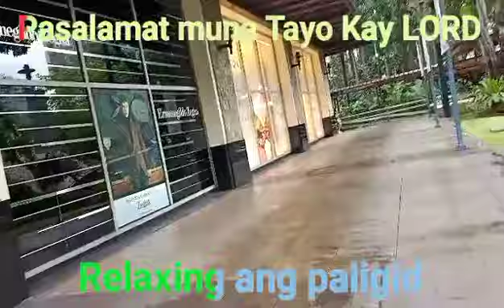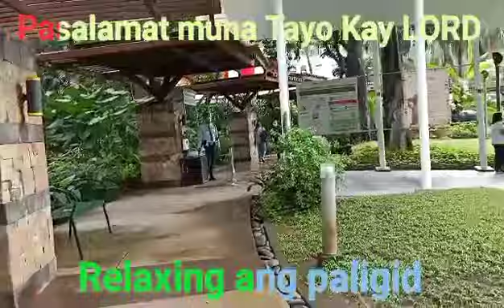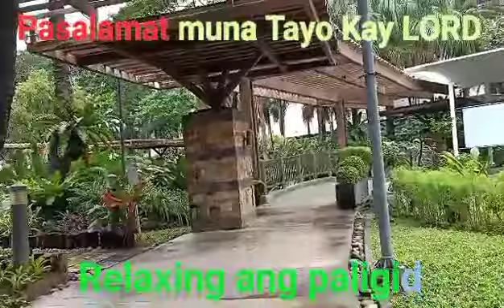GREENBELT CHAPEL - STO. NINO DE PAZ - Vlog#259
THANKFUL, GRATEFUL AND BLESSED ALWAYS